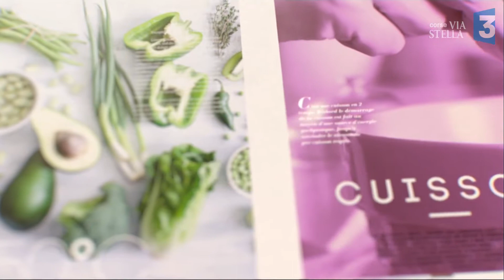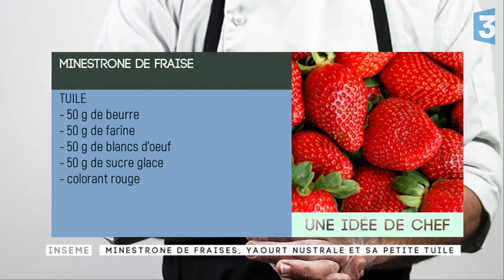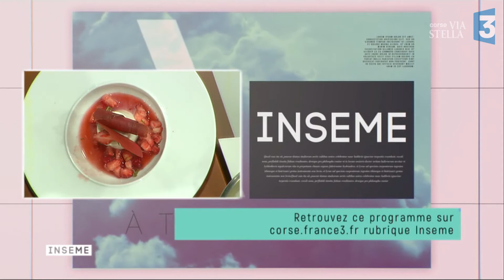Manghja Inseme du 02/05/2017 - Minestrone de fraises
Une idée de chef : JEAN-LUC MAZZONI
Professeur LP Finosello Ajaccio

Minestrone de fraises

Yaourt nustrale au lait de brebis et petite tuiles :

2 yaourts de brebis
500 g de fraise
200 g de sucre
1/2 gousse de vanille
1/2 botte de menthe
1/2 citron
Sucre glace

Tuile :

50 g beurre
50 g farine
50 g blancs d'œuf
50 g sucre glace
Colorant rouge